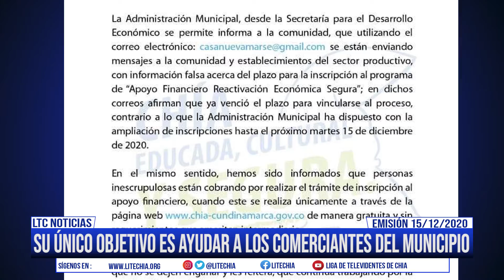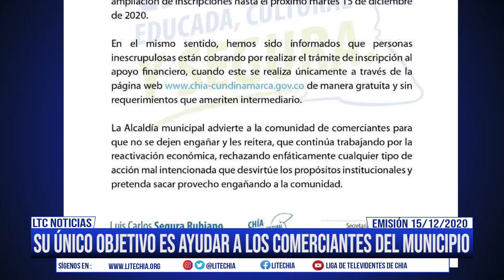El Secretario de Desarrollo Económico deja claro que no se necesitan intermediarios para beneficios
Dice que los trámites para los beneficios que tienen contemplados la Alcaldía Municipal de cara a la reactivación económica no requieren intermediarios y no tiene ningún costo, da claridad a los únicos canales de comunicación que tienen a disposición de los comerciantes, finaliza entregando un balance del festival gastronómico y el trabajo que se adelantará en estas festividades.